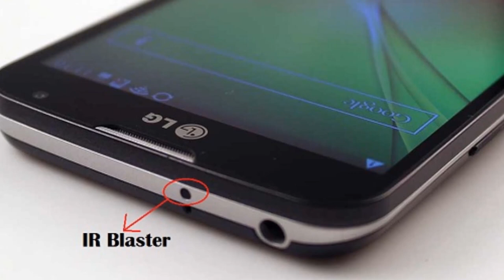Sensor and its types explained in Tamil | Students corner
Sensors are sophisticated devices that are frequently used to detect and respond to electrical or optical signals. A Sensor converts the physical parameter (for example temperature, blood pressure, humidity, speed, etc.) into a signal which can be measured electrically. Let’s explain the example of temperature. The mercury in the glass thermometer expands and contracts the liquid to convert the measured temperature which can be read by a viewer on the calibrated glass tube.this video is in Tamil.